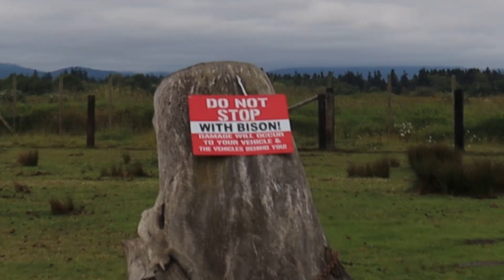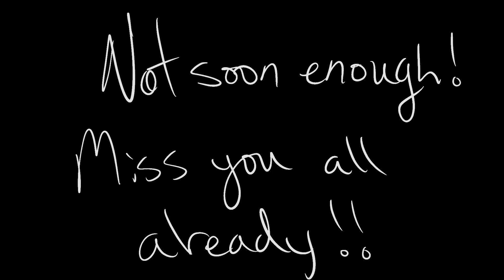FEEDING ELK, BISON, and BEARS! Oh, and some waterfalls too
Two Skoolie families adventure to Olympic Game Farm to feed the animals and try not to get our vehicles totaled by the Bison. We take you to see the bluest, clearest lake we've ever experienced as well as a hike to a beautiful waterfall.

Epidemic Tracks:
I'm Falling In Love - Wildflowers
Ain't Nobody Like You - Wildflowers
Shady Business - The Grateful